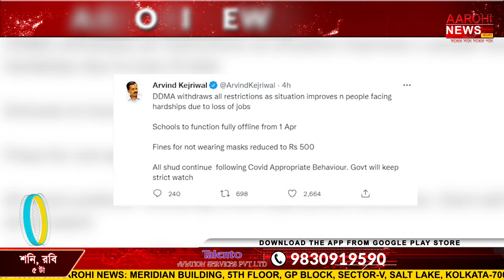দিল্লিতে কোভিড বিধিনিষেধ প্রত্যাহার, উঠল নাইট কারফিউ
রাজধানী দিল্লিতে কোভিড বিধিনিষেধ তুলে নিল অরবিন্দ কেজরিওয়ালের সরকার। পয়লা এপ্রিল থেকে দিল্লির স্কুলে অফলাইন ক্লাসের অনুমতি। তুলে নেওয়া হল নাইট কারফিউও। কমল মাস্ক সংক্রান্ত জরিমানাও।

@Aarohi New